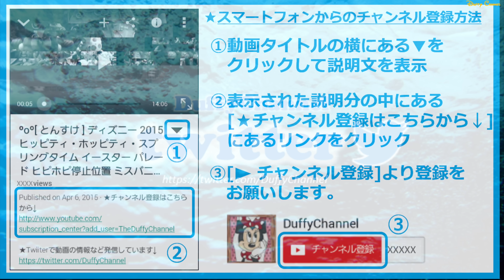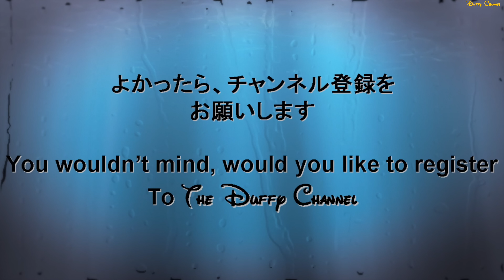ºoº [ 4K ] ミッキー:ディズニーランド ハロウィーン・ポップンライブ TDL Halloween Pop'n Live parade 2016